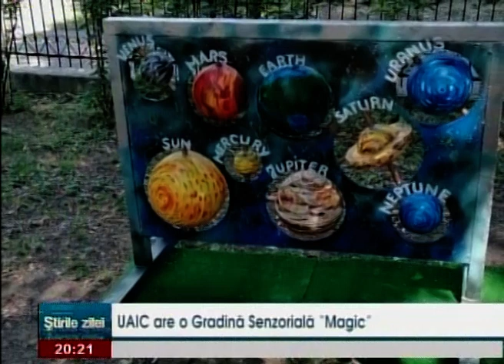UAIC are o gradina Senzoriala MAGIC